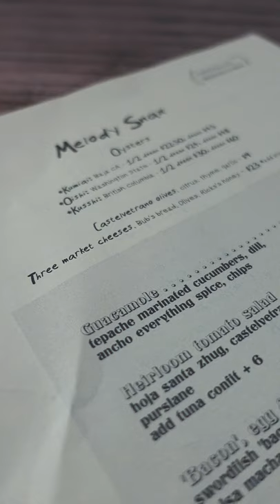Are these Tacos too Boujee?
Gettin sexy in the back yard of a wine bar lol